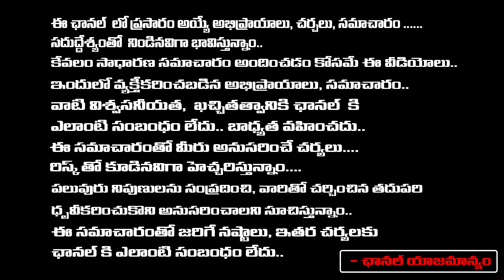సొంత ఇళ్లు కల నెరవేర్చుకున్న పద్మిని గారు | Sravanthi | Anchor Padmini new house | RedTv Subham